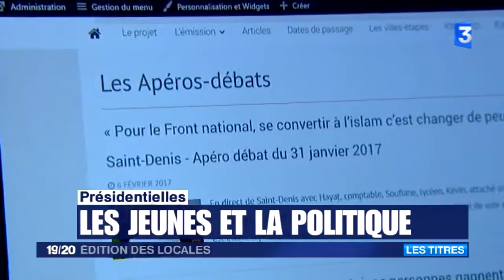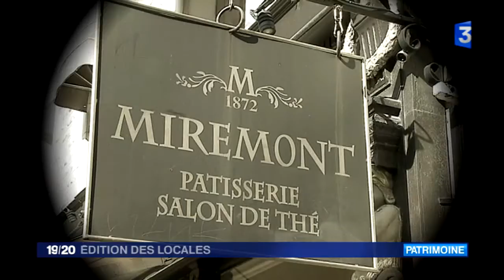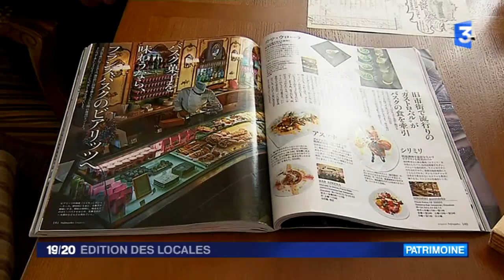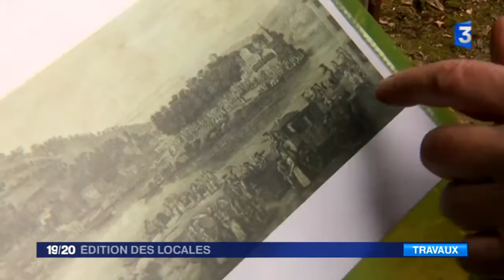France 3 - Édition des locales - 21 février 2017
Diffusé du lundi au vendredi à 19h15, ce rendez-vous de fin de journée propose une sélection à partir des actualités issues des 35 locales de France 3. Au programme, les élections présidentielles et les jeunes. Une jeune journaliste indépendante a décidé de faire un tour de France pour donner la parole à la nouvelle génération d'électeurs. Des rencontres, des débats qu'elle diffuse sur Internet.
A Lyon, un petit coin de paradis se terre au beau milieu de la Saône. La chapelle de l'Île-Barbe qui date du Moyen-Âge s'offre une seconde jeunesse pour le plus grand plaisir des passionnés de patrimoine.
A Biarritz, la Maison Mérimont fête ses 145 ans. Cette pâtisserie emblématique de la côte basque ravit depuis 1871 le palais de tous les gourmands.